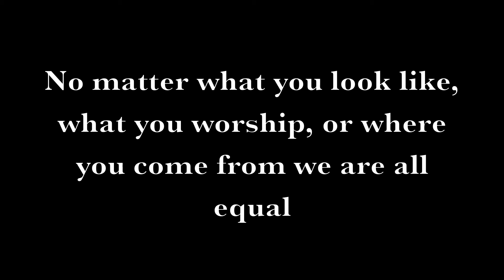Alienation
Alienation | Selena De Melo

Every year, CPL invites youth in high school (grades 9-12) to create short films using drama, documentary, animation, or any other genre. This evening is dedicated to celebrating the films created by talented youth in our community. For the complete list of 2017 winners,